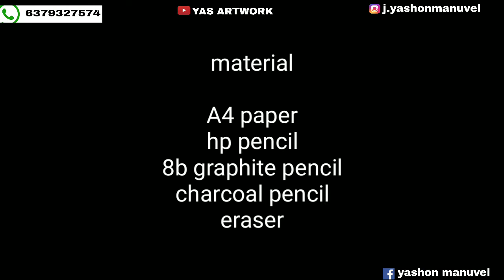NOSE DRAWING TAMIL | HOW TO DRAW NOSE | YASHONMANUVEL | YM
blending tool